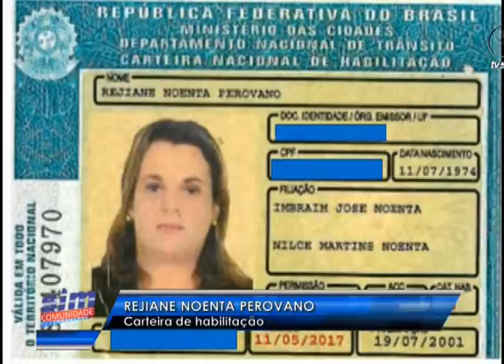Sim Comunidade 25 01 2016